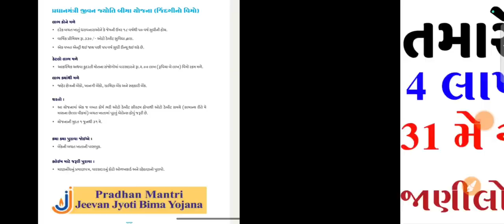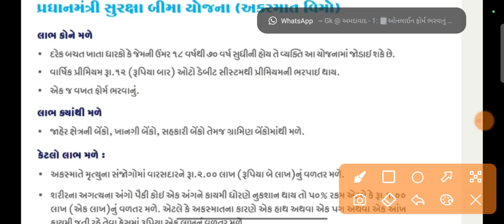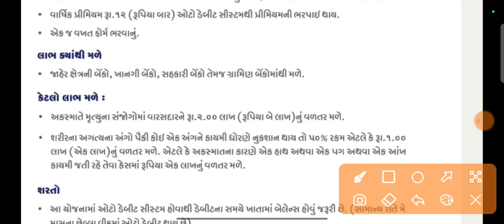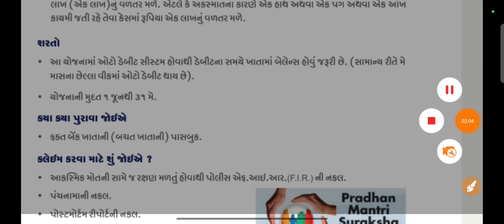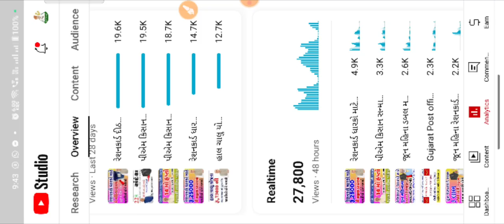1 જુનથી બદલાઈ જશે આ નિયમો : રેશનકાર્ડ ધારકો માટે ખુશીના સમાચાર| Rationcard,ગેસ સિલિન્ડર/Khedut sahay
1 જૂન નવા નિયમ, ટ્રાફિક નવા નિયમ, રેશનકાર્ડ, ગેસ સિલિન્ડર મફત યોજના, hal chalu yojna, khedut sahay, gujarat khedut, સૌથી મોટી માહિતી બદલાઈ ગઈ, ગુજરાત નવા નિયમ, નુકસાન સહાય યોજનાreshancard